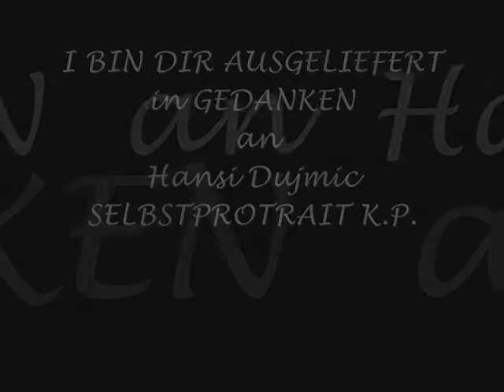Karin Pesendorfer - BIN DIR AUSGELIEFERT-wie ein Kunstwerk entsteht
tja - die einen sind dir ausgeliefert und den andern bist du ausgeliefert ... a schöner song